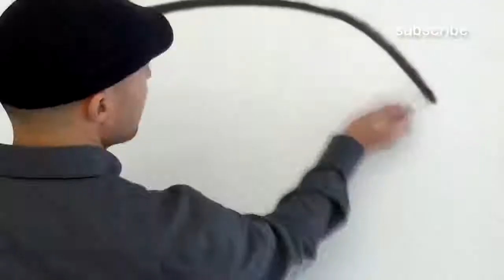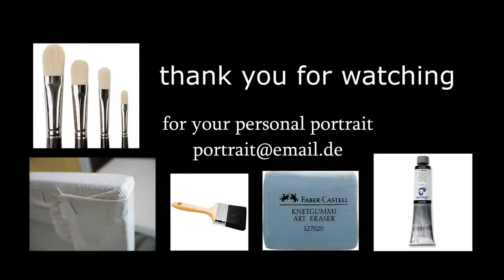How to Draw a realistic Eye (speed painting) By Stefan Pabst